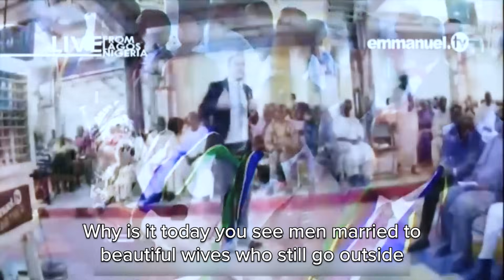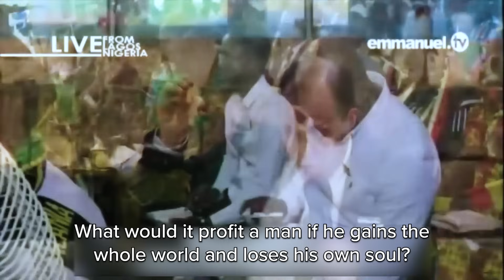This Is A LIFE-CHANGING Message!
Prepare your heart for a thought-provoking message from Brother Chris that will challenge you to change! The sermon is simply titled, 'Peace Before Pleasure'!

‘Take Care Of Your Heart’ is a program on God’s Heart TV with shorter excerpts from sermons Brother Chris ministered at The Synagogue, Church Of All Nations (SCOAN) in Lagos, Nigeria with Prophet TB Joshua.